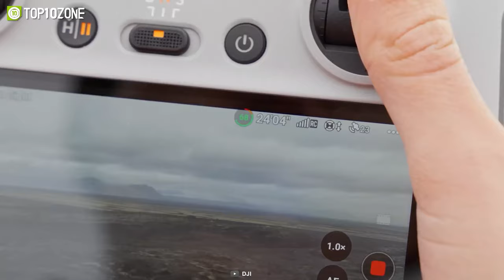Top 10 Best 4K Camera Drone | Amazing 4K Drones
These are some of the most amazing 4K drones money can buy! They are equipped with the best 4K camera technology and will allow you to capture stunning aerial footage and breathtaking scenery.

00:00 - Introduction

01:07 - 10. Potensic ATOM SE

01:52 - 9. Ruko U11PRO

02:34 - 8. Holy Stone HS720G

03:22 - 7. DJI Avata

04:04 - 6. Potensic Dreamer Pro

04:51 - 5. DJI Mavic 3 Classic

05:44 - 4. iFlight Defender 25

06:40 - 3. DJI FPV

07:33 - 2. Holy Stone HS710

08:15 - 1. DJI Mini 3 Pro